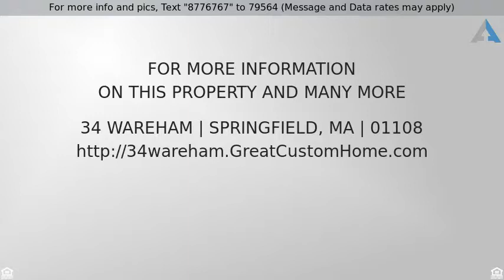Priced at $114,900 - 34 WAREHAM, Springfield, MA 01108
This specious 9 room, 6 bedroom colonial with nice

This specious 9 room, 6 bedroom colonial with nice fenced yard is located in Forest Park area of the town. First floor offers large eat-in kitchen with tile floor, new cabinets and counter; dining and living rooms. Second floor has 3 bedrooms and a full bathroom. Third floor has 3 more bedrooms. Updates APO include: many floors throughout the house, kitchen, fresh paint, heating furnace, many replacement windows, and more. Other features: vinyl siding, front and back porches. Don’t miss this one!